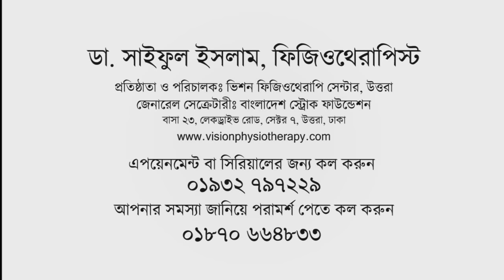নাক ডাকার কারণ ও প্রতিকার / নাক ডাকা বন্ধ করার উপায় / নাক ডাকার চিকিৎসা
নাক ডাকা বন্ধের উপায় / নাক ডাকা সমস্যার সমাধান / নাক ডাকা বন্ধ করার ঘরোয়া উপায় / নাক ডাকা বন্ধে কার্যকরি ব্যায়াম / নাক ডাকা ও রাতে ঘুম ভেঙ্গে যাওয়া সমস্যার সহজ সমাধান